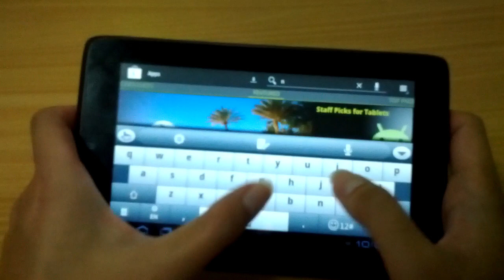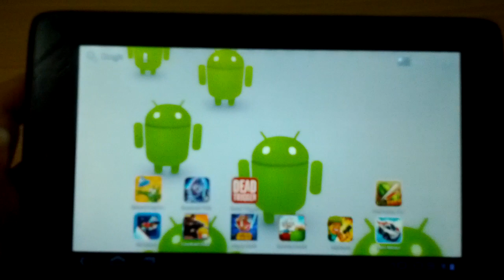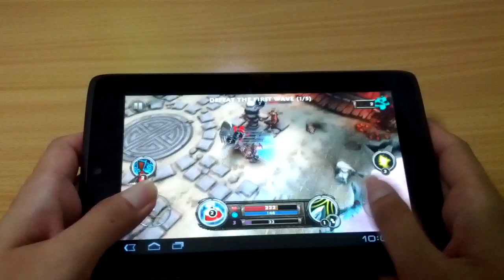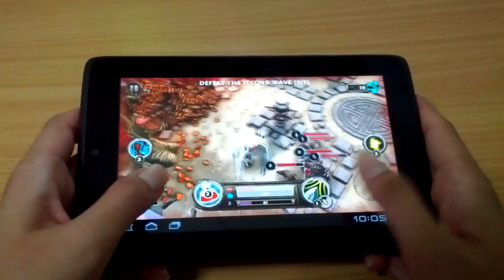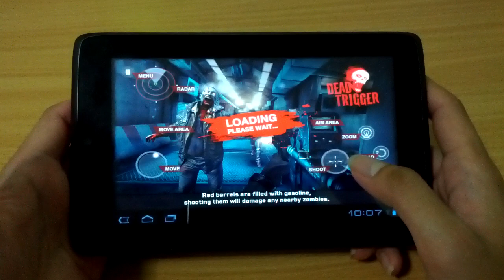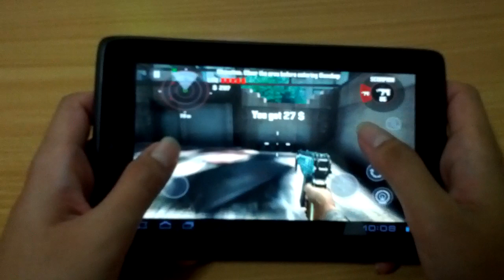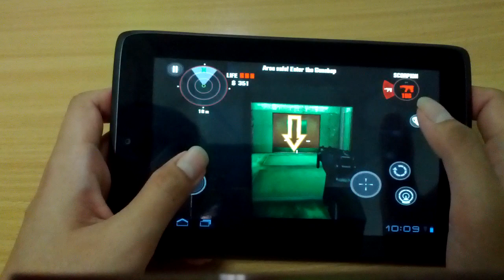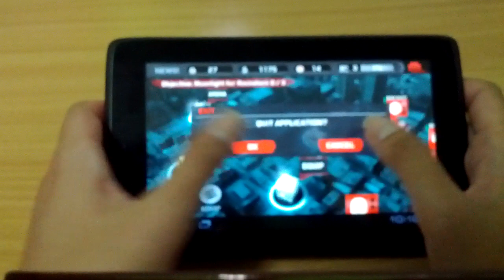Preview: Camangi Mangrove 7 Game Play